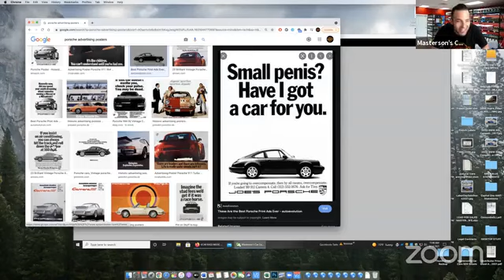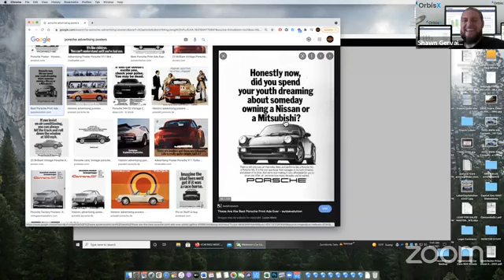Learn about Sales Funnels on the Pints & Polishing Podcast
What is a sales funnel? How do you fill a sales funnel? Learn all of this and more for marketing your detailing business with Marty, Greg and Shawn from OrbisX on the Pints & Polishing podcast